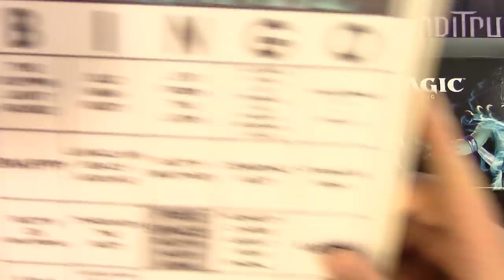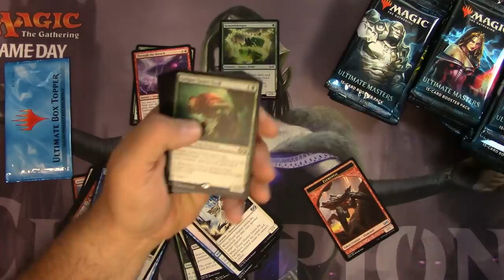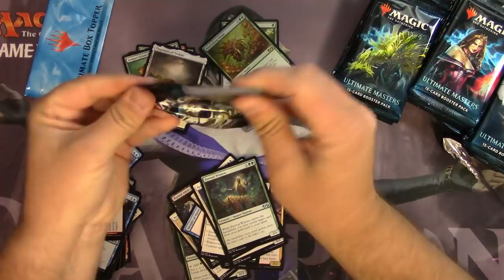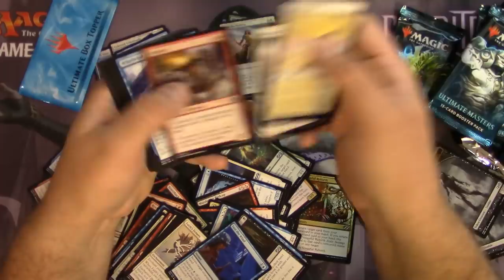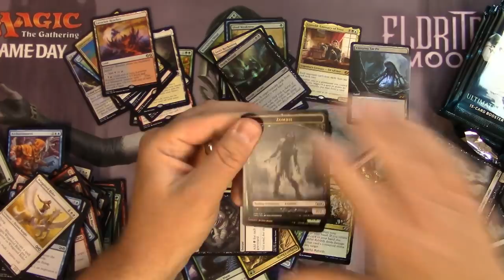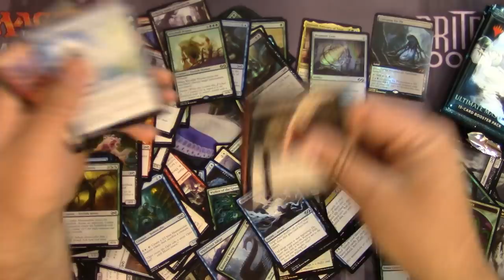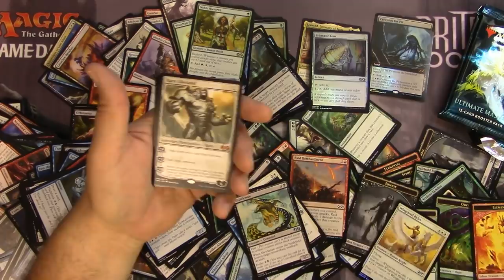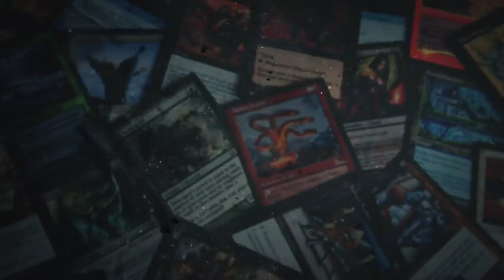Rudy's Ultimate Bingo! Ultimate Masters MTG Box @AlphaInvestments69​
This turned out to be a bit of a trainwreck but it's not like I'm NOT gonna post it, am I right?

Tragic: The Garnering is all about sorting through random lots of Magic: The Gathering cards from auctions and mining out the money MTG cards.

I sell some of the better stuff on eBay, along with random bulk. Here's a link to my eBay store.